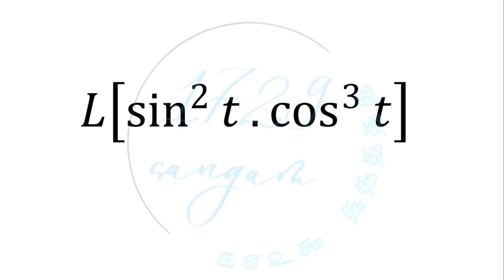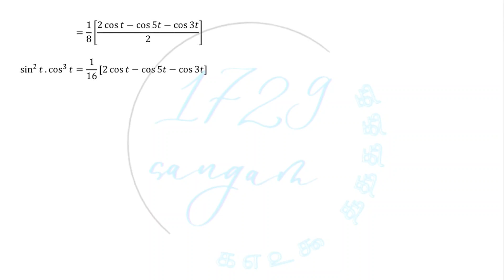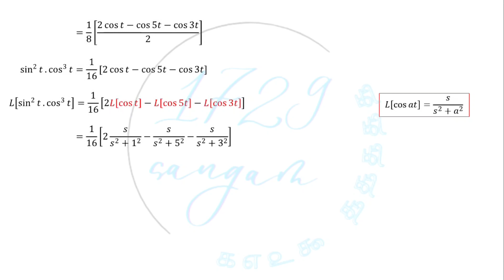𝐿[sin^2⁡𝑡.cos^3⁡𝑡 ] in tamil / Laplace Transformation of sin^2 t . cos^3 t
𝐿[sin^2⁡𝑡.cos^3⁡𝑡 ]
L[sin^2t.cos^3t]
upload video size 10.14MB